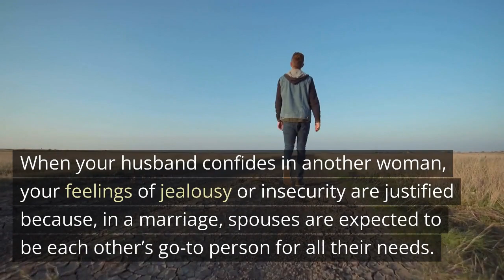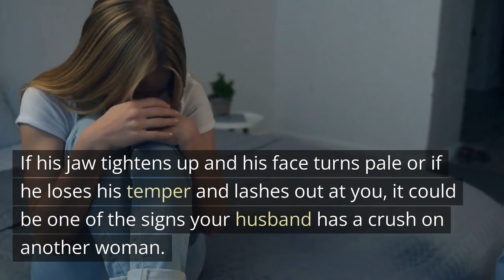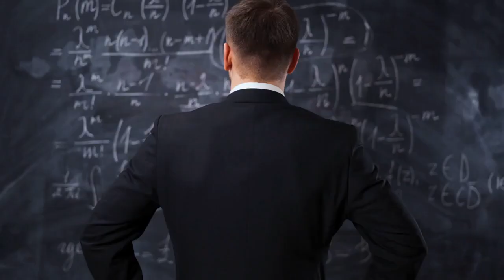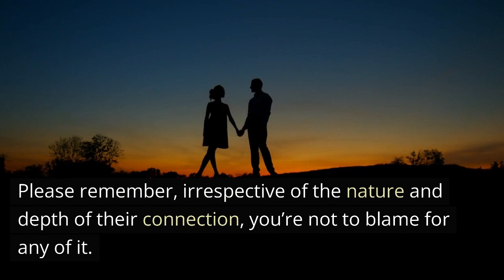My Husband Is Nicer To Other Woman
Hey Guys, Sisi Here! 😎🌹 Hope this was helpful! 👍Here is How to Become the woman He adores❤